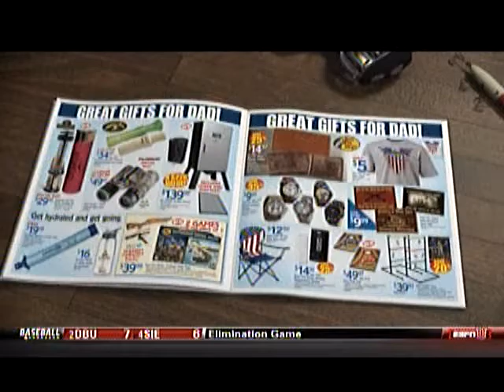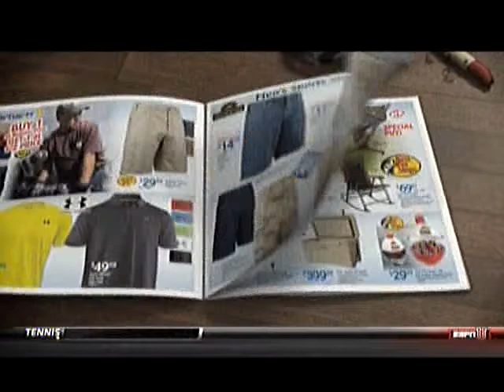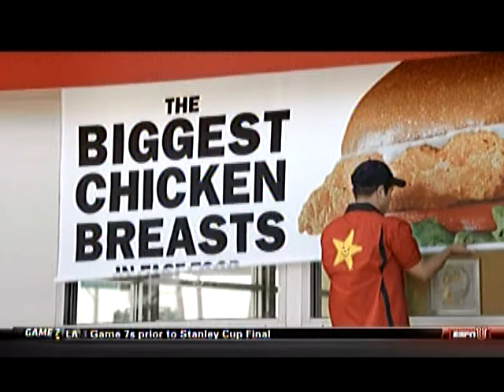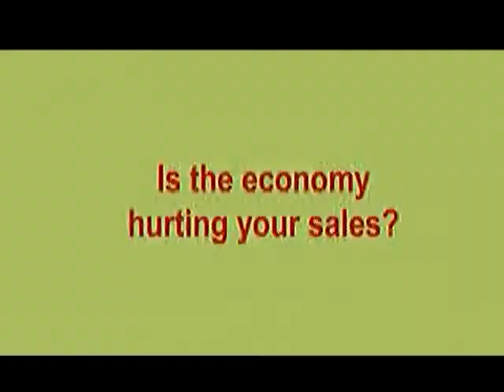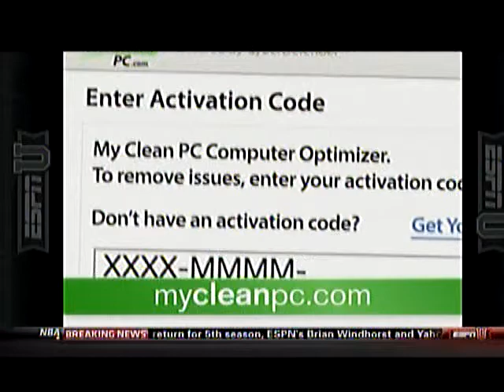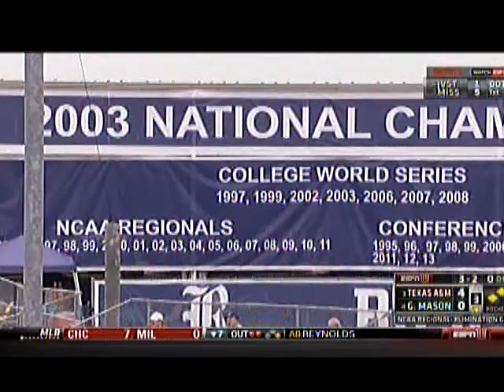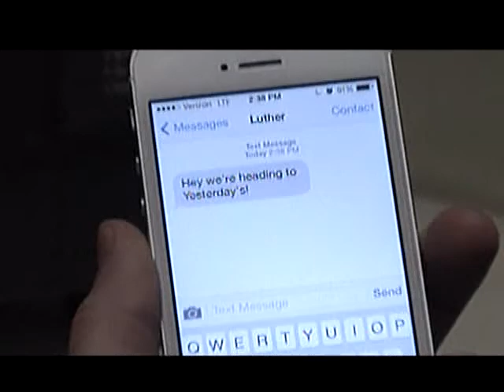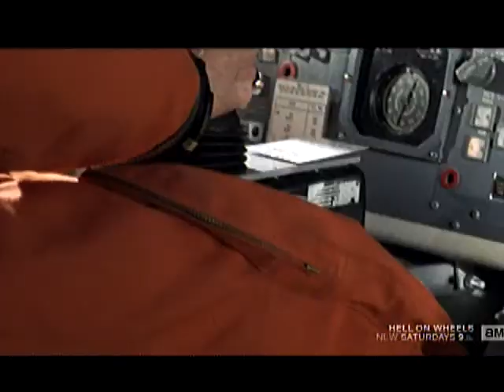2014: NCAA Regional Game 3: George Mason vs. Texas A&M (Part 1)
5/31/2014: NCAA Regional Game 3: George Mason vs. Texas A&M (Part 1)
Texas A&M: 7 | George Mason: 3